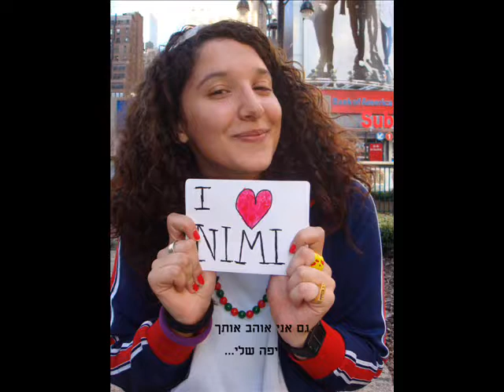To the Far Away Lady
I love you, my beautiful Karenina..